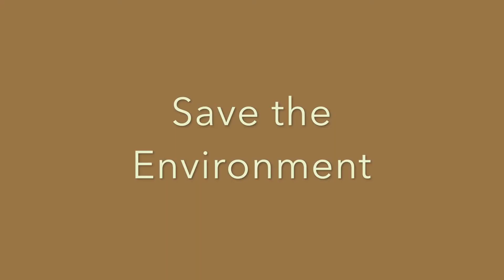Hawk Moth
Dapnis Nerlii, Hawk Moth, Army Green Moth, Orleander Hawk Moth, Lepidoptera